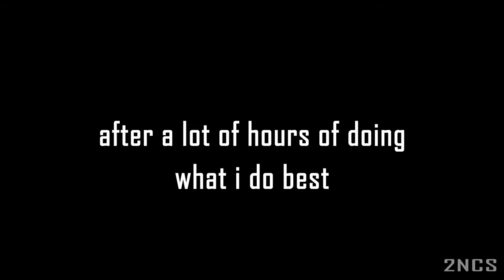The truth | Ferrari under truck.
Ferrari goes under semi truck lorry to escape police.